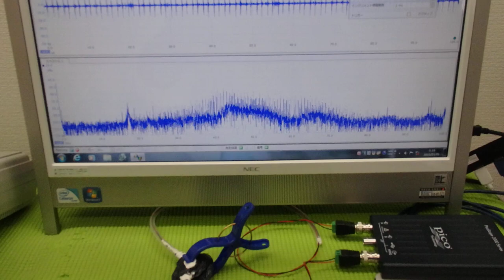メガヘルツの超音波発振制御プローブ ultrasonic-labo